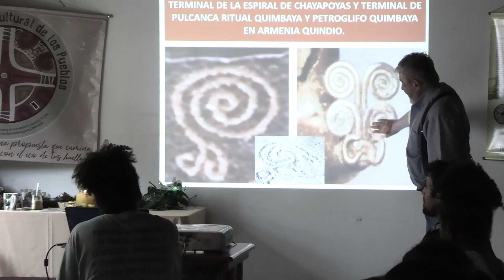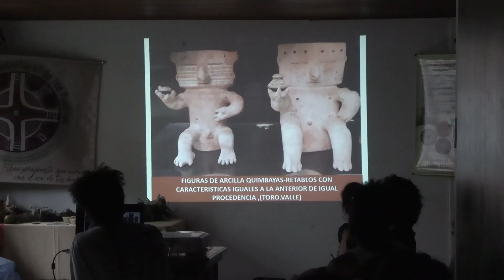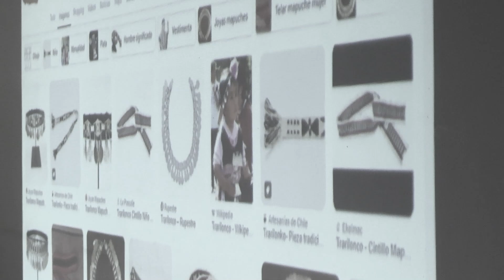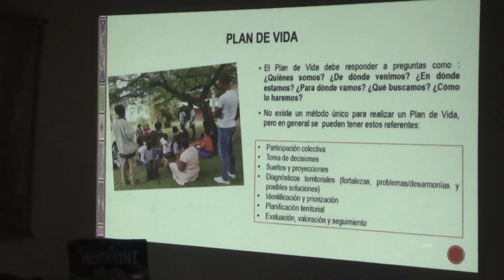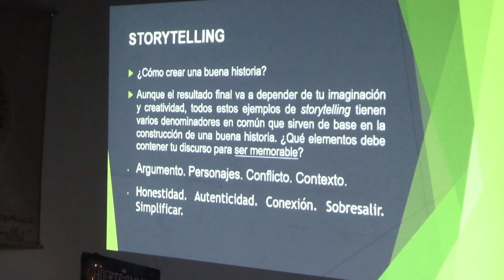Cuarta y ultima jornada del ciclo de fundación cuarta cohorte UIP- Día 1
🌱Con una jornada de siembra y trueque se inició la última jornada del ciclo de fundamentación teórica de la IV cohorte de la Universidad Intercultural de los Pueblos el 19 y 20 de octubre; donde nos propusimos afinar conceptualmente cada uno de los programas de Análisis del Modelo de Desarrollo y Derechos de los Pueblos, Soberanías y Buen Vivir, Planes de Vida y Humanismo Social y el eje transversal de Comunicación Territorial y Transformadora. Encontrando desde el análisis territorial que necesitamos apropiarnos de la identidad y el saber de quiénes somos, como líderes(as), jóvenes, activistas y académicos, negros, indígenas, campesinos y urbanos.